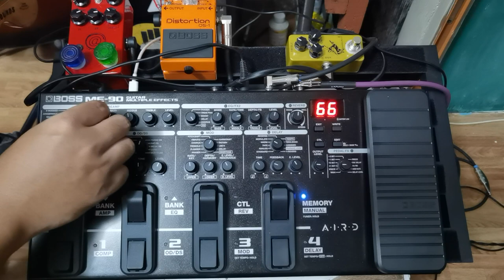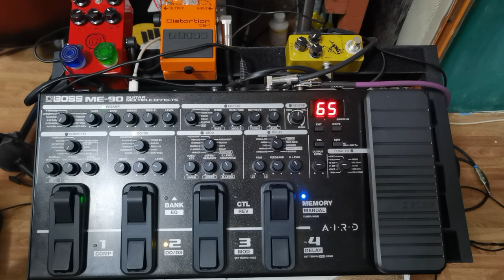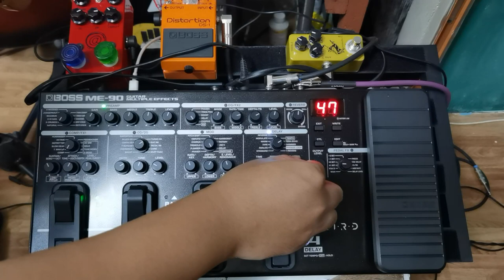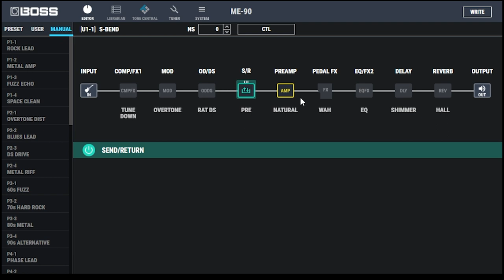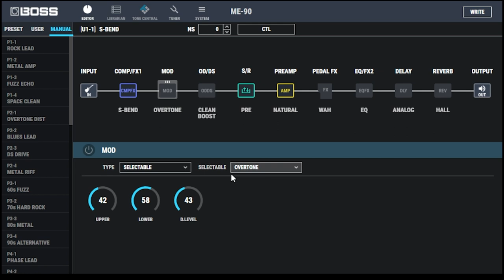Kamusta si Boss ME90? (Tagalog)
Mga bagay na nagustuhan ko at tingin ko need ng improvement sa Boss ME90

intro - 0:00

pros:
ease of use - 1:41
drive/preamp improvement + IR loader - 3:15
effects loop addition - 7:02
great quality of each effect - 9:16
tune down option - 12:54

cons:
limited type of effects for each section - 14:23
fixed effects chain order - 16:52
no option to add additional exp pedal/footswitch - 18:20
lack of reverb types and reverb settings - 19:40
hard to change "switchable effects" - 20:40

conclusion - 23:07